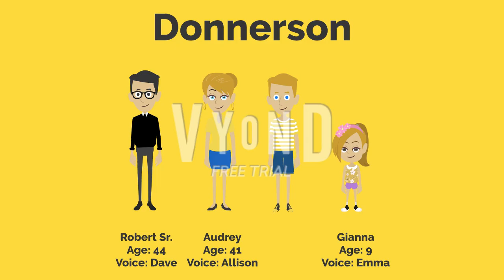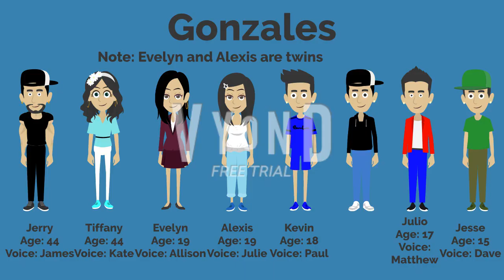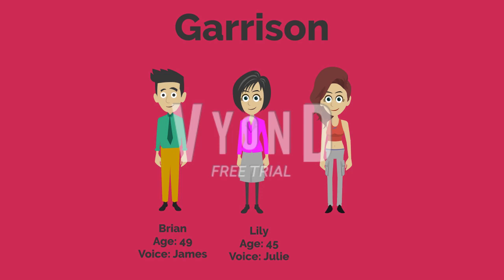Vyond Character Elimination Families